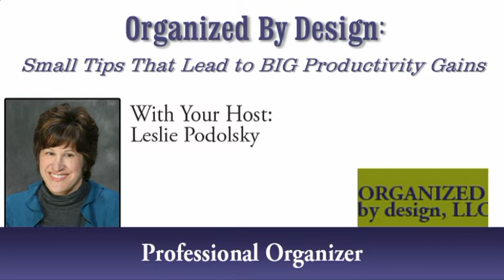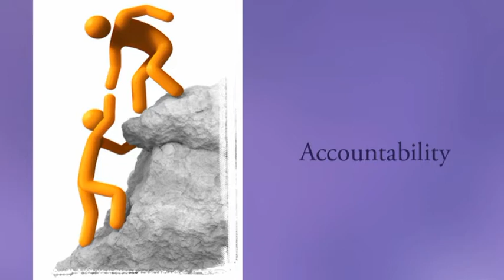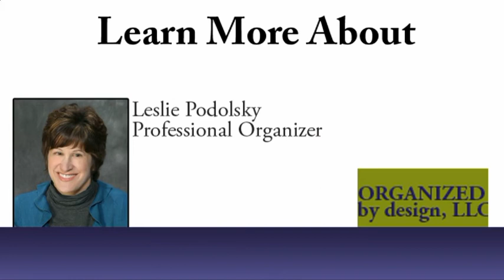New Years resolutions 3 Secrets for Keeping Them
Leslie Podolsky shares her 3 super secrets for keeping your New Year's Resolutions